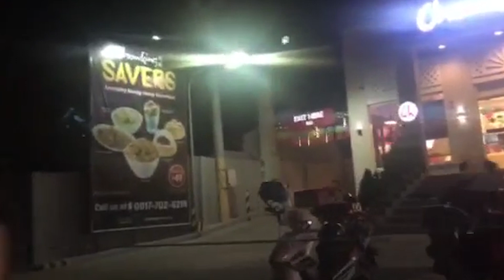Drivin back home with me BabesBro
huehueuhehue going back home from dalaguete with babes bro,lil pupz and shatzy